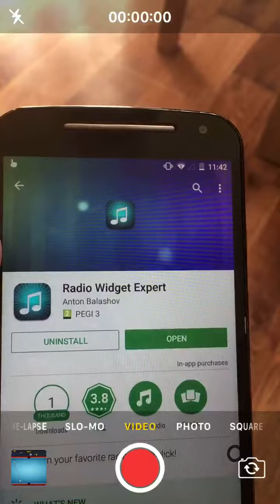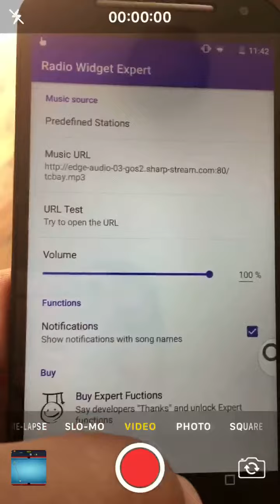How To Turn On Radio Channel On Your Android Phone With One Click With This Widget